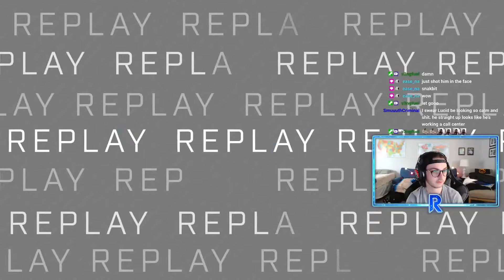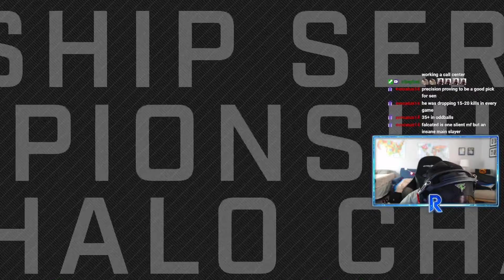OPTIC VS. FAZE WINNER'S FINALS FULL SERIES (HCS London 2024)